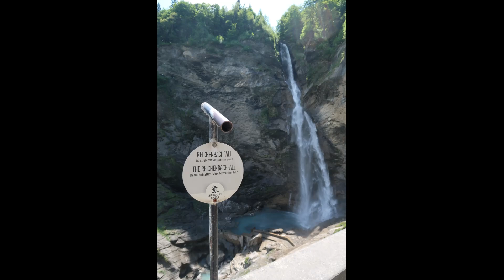３滝 Reichenbach fall、Giessbach Waterfalls、Staubbach Falls Lauterbrunnen ライヘンバッハの滝、ギースバッハの滝、シュタウブバッハの滝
0:00 Reichenbach fall
　ライヘンバッハの滝

※シャーロックホームズ終焉の地

0:18 Giessbach Waterfalls
　ギースバッハの滝

※愛の不時着
※シャーロックホームズ

1:28 Staubbach Falls  Lauterbrunnen

※指輪物語
※アルプスの少女ハイジ